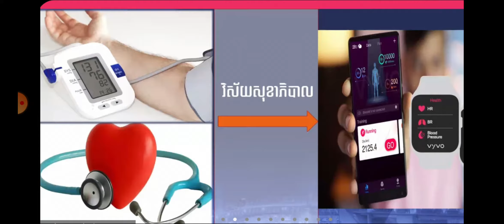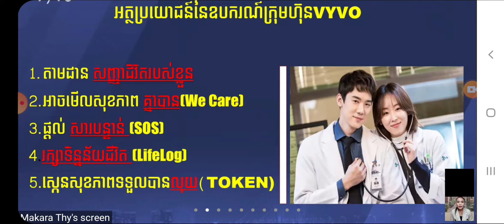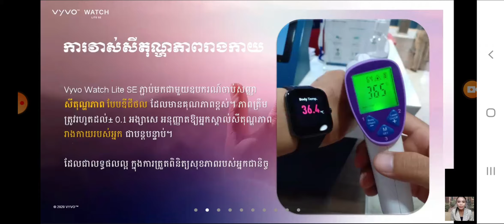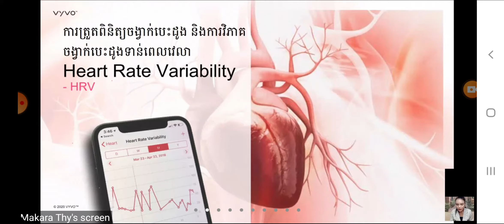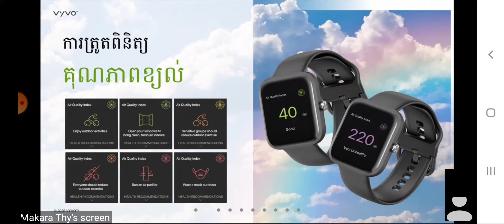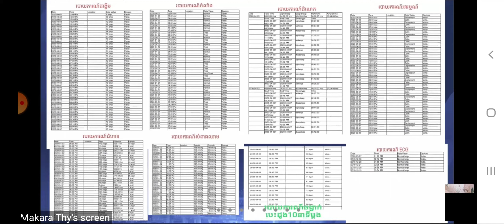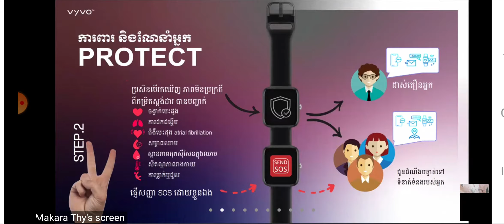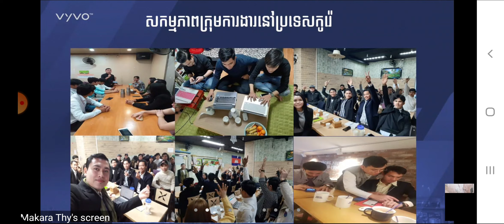បច្ចេកវិទ្យាវិស័យសុខភាពរបស់ក្រុមហ៊ុនvyvo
បច្ចេកវិទ្យាវិស័យសុខភាពរបស់ក្រុមហ៊ុនvyvo#នាឡិការបស់សហរដ្ឋអាមេរិច
💖មិនត្រឹមតែពាក់មើលសុខភាពខ្លួនឯងប៉ុណ្ណោះទេ ថែមទាំងអាច មើលសុខភាព ក្រុមគ្រួសារ មនុស្សជាទីស្រលាញ់💞ទៀតផង
Vyvo_Smart_Watch នាឡិកាឆ្លាតវៃបំពាក់នៅលើដៃ ដឹងរាល់បញ្ហាសុខភាពរបស់អ្នកគ្រប់ពេល..!
🏥ឧបករណ៍​តាម​ដាន​និងត្រួតពិនិត្យសុខភាព​ដ៏​អស្ចារ្យ​បំផុត​ប្រចាំ​សតវត្ស​ទី​21​នេះ…​ ប្រៀបដូចជា Cameraសុវត្ថិភាពប្រចាំរាងកាយ ដែលមាន​សមត្ថភាព​អាច​ដឹង​ពី​សញ្ញាណ ជីវិត​ពេលមានអាសន្នសុខភាពកើតឡើង  តួនាទី​ឧបករណ៍​មានដូចជា:
-ត្រួតពិនិត្យសម្ពាធ​ ឈាម (BP)
-ត្រួតពិនិត្យចង្វាក់​បេះដូង  (HR)
-ត្រួតពិនិត្យដង្ហើម      (BR)
-ត្រួតពិនិត្យកំដៅក្នុងខ្លួន (Body Temperature)
-ត្រួតពិនិត្យចលនាបញ្ជូនឈាមបេះដូង Afib
-ត្រួតពិនិត្យថាមពល​ (កម្លាំង)( Enery)
-ត្រួតពិនិត្យអារម្មណ​ (អន់ចិត្ត​ ធម្មតា​ ខឹង​)(Mood)
-ត្រួតពិនិត្យអ៊ុក​សុីសែន​ក្នុង​សសៃឈាម​(SPO2)
-ត្រួតពិនិត្យការ​គេង​ (គេងស្កប់ ឬមិនស្កប់)(Sleep)
-ត្រួតពិនិត្យ ដំណើរ វាស់ជំហាន​(Step)
-ត្រួតពិនិត្យកាឡូរី​ក្នុងខ្លួន  (Calories)
-ត្រួតពិនិត្យកម្រិតបរិយាកាសជុំវិញខ្លួន (ដឹងខ្យល់ល្អ ឬមិនល្អ)(Air Quality Index)
👉ជា​ពិសេស​យើងអាច​មេីល​ថែ​ ដឹង​ពី​សុខភាព​មនុស្ស​ជាទី​ស្រឡាញ់​របស់​អ្នក​បាន​ទៀត​ផង​💞ជាមួយនឹងមុខងារ
-ប្រព័ន្ធWe Care
-ប្រព័ន្ធSOS-GPS
-Lifelog  រក្សា​ទិន្នន័យ​សុខភាព ទុកនៅក្នុង Blockchain ហើយវិភាគដោយ (AI)​ ប្រព័ន្ធខួរក្បាលសប្បនិមិត្ត
៚ឧបករណ៍​អច្ឆរិយៈ​នេះ​ បាន​មកដល់​ប្រទេស​កម្ពុជា​ហេីយ​ .. ..៕
ពាក់នាឡិកាបានលុយ(Vyvo Token)
Fb.sayvan